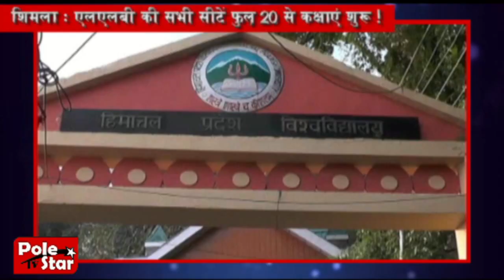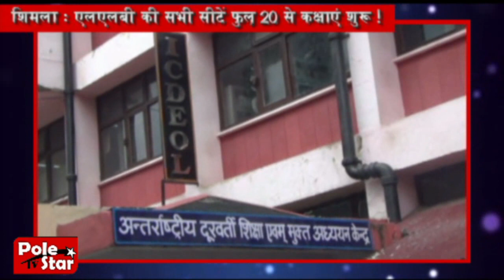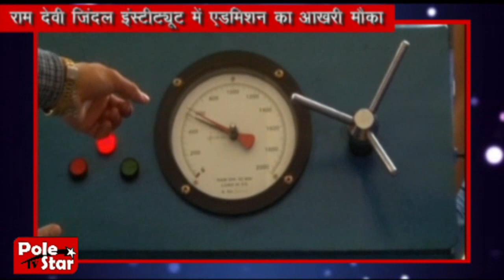Himachal Diaries | 13 july 17 | Part 01